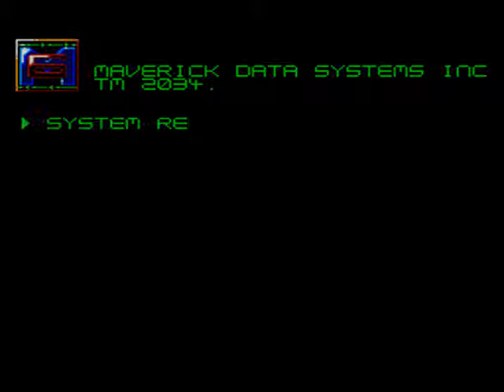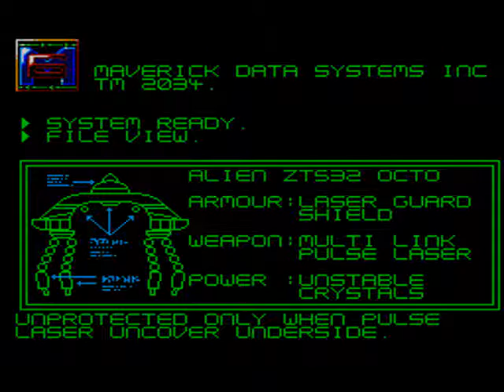Super Space Invaders (Sega Master System) Stage 1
Master System and Game Gear Ports of Space Invaders 91 the Arcade game.

Probaby the best of the 8-bit ports as it moves fluently and has pretty much all the abilities and levels of the bigger 16-bit ports. I first play through the Advanced game which goes through all levels before the final bossfight and ending. I then play the Normal game mode which you can choose a patch through 5 levels with the cow mutilation bonus levels in between. The ending is the same.